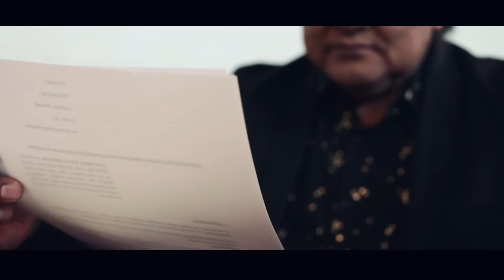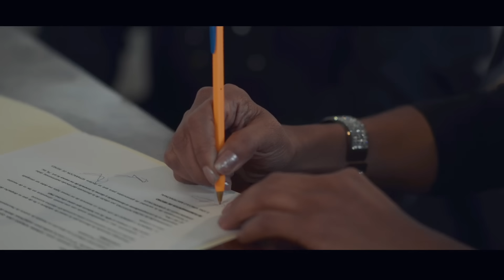Divorcio - Grupo Bryndis - Vídeo Oficial 2019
Grupo Bryndis, presenta una balada, con la que muchos fans nuevos y los que nos siguen en el camino desde hace muchos años, se identificaran.
Con estilo, frescura y calidad única del grupo que le canta al Amor.

REDES OFICIALES
PAGE EN FACEBOOK
Page Facebook Oficial (Síguenos)